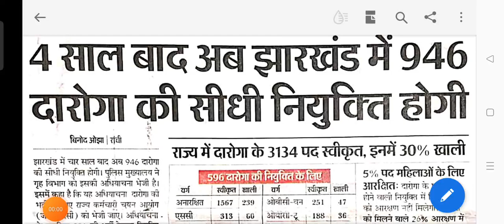4 साल के बाद अब झारखण्ड होगी दरोगा की सीधी नियुक्ति।